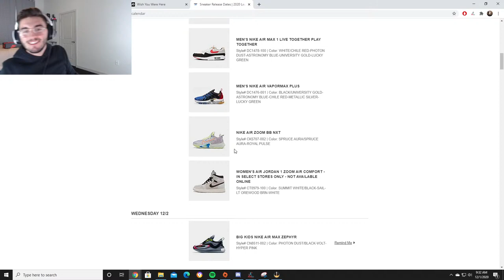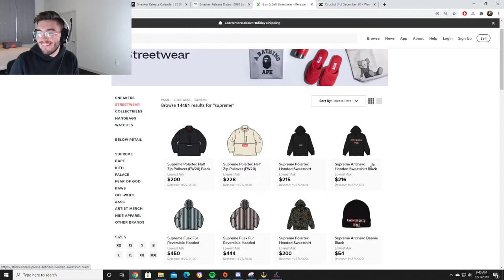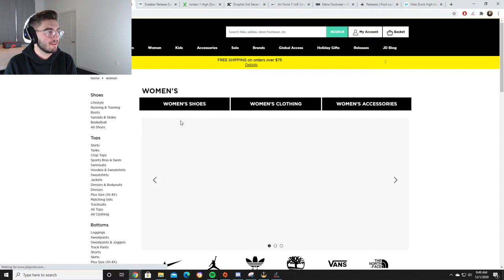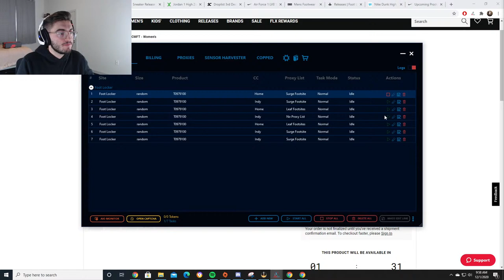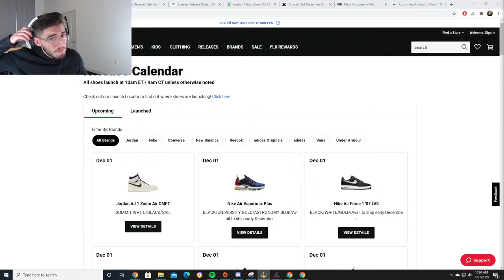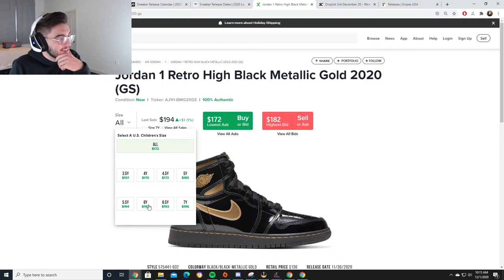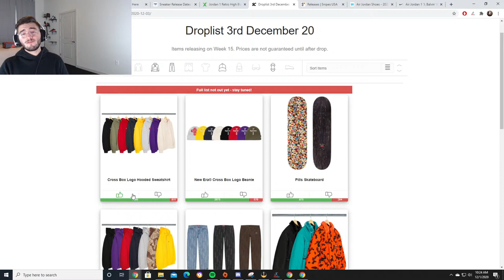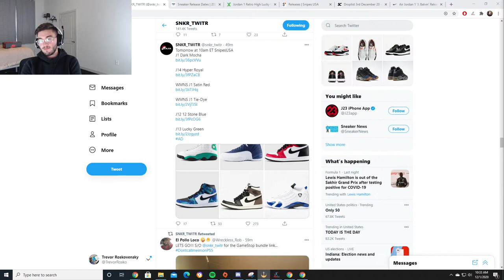Live Cop : LIMITED Jordan 1 CMFT | *Ask If You Need Help*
🔴 Kckd Notify
My public Discord where we provide you with early links, monitors, and a great community, join up and show off your success!